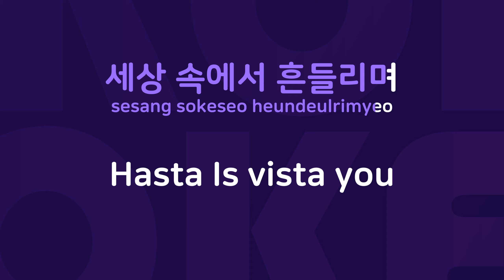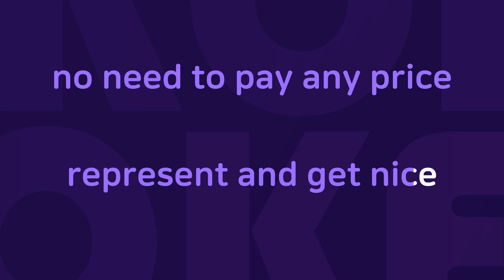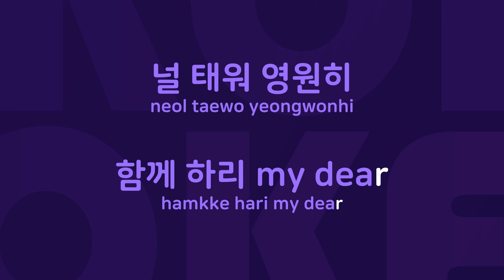내가 : Originally Performed By 지누션 Karaoke Verison